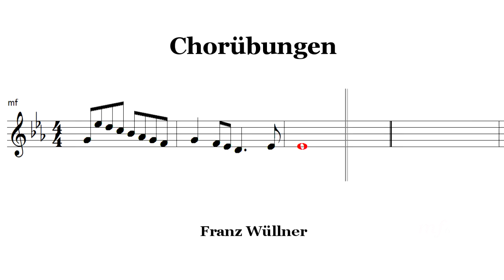Chorubungen 69 コールユーブンゲン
コールユーブンゲン　楽譜の読み方　音感